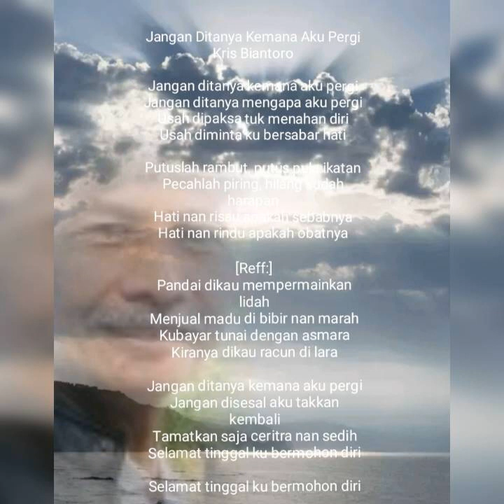Jangan Ditanya Kemana Aku Pergi, Kris Biantoro covers: Iskandar